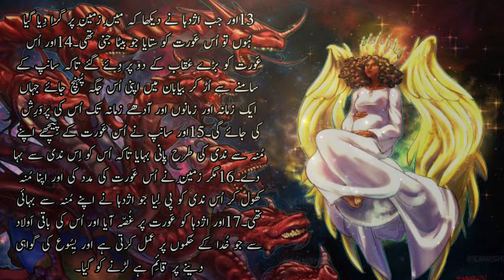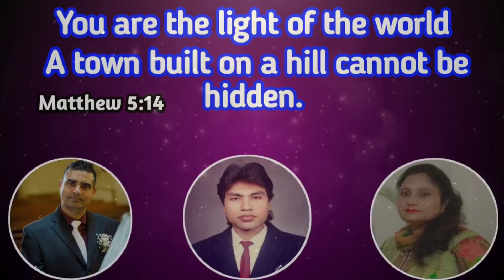Revelation chapter 12 | مکاشفہ 12 باپ| Bible Reading | Shahbaz Noor Masih Farzana |form Ireland 🇮🇪